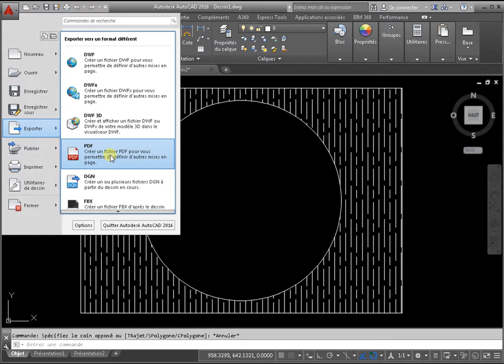Exporter en pdf autocad